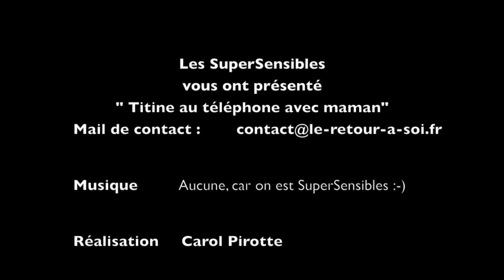Mère... Quand tu nous tiens... / Les SuperSensibles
Comment arriver à prendre soin de soi lorsque quelqu'un se manifeste à nous avec des états d'âme et des émotions qui nous touchent comme s'il s'agissait des nôtres ?